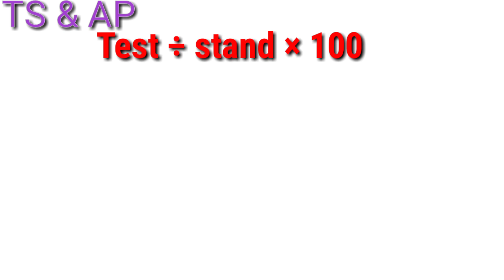Sugar test in telug😋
ఫ్రెండ్స్ మీకెలాంటి వీడియోస్ కావాలన్నా  comment box లో  comment చెయ్యండి
నేను వీడియోస్ ని upload చేస్తాను